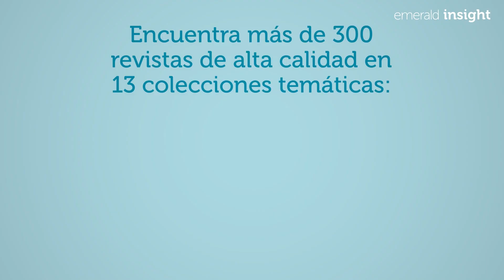Emerald eJournals Premier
Explora investigaciones que generan cambios positivos en la sociedad y abordan problemas del mundo real.